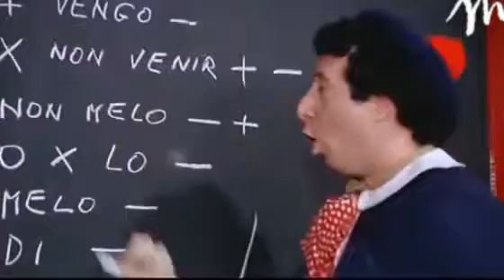Pierino Colpisce ancora (1982) Pierino a scuola - Alvaro Vitali .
Film del 1982 con (Alvaro Vitali)